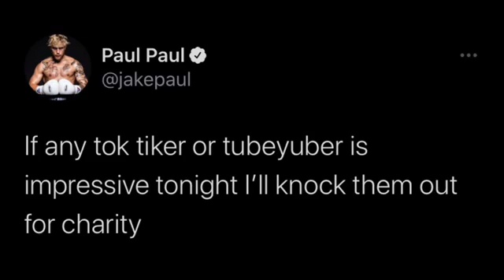Logan And Jake Paul Call Out The TikTokers And YouTubers That Are Fighting